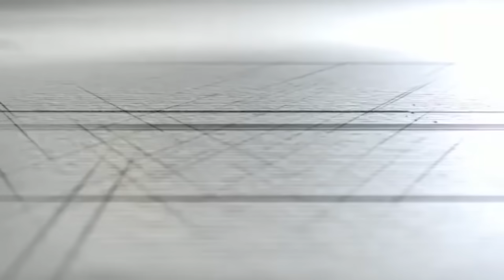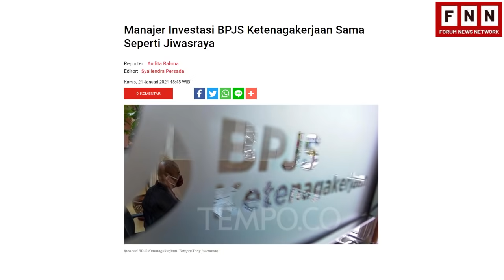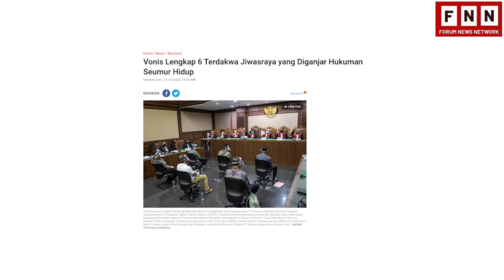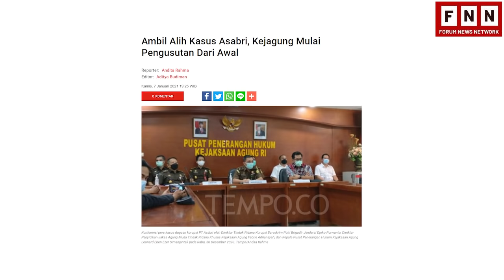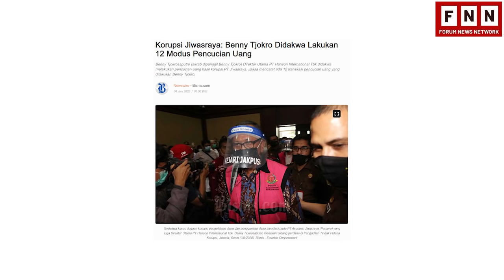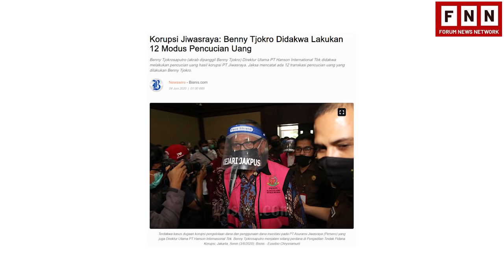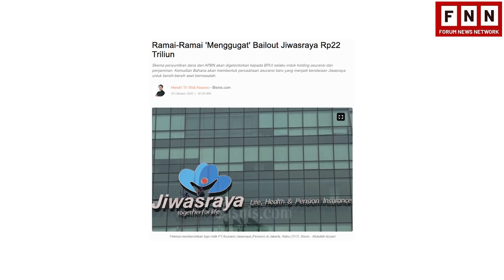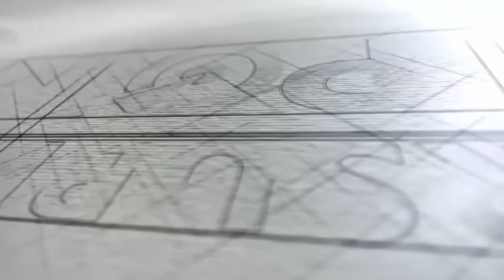RAMPOK-RAMPOK DUIT NEGARA MAKIN MERAJALELA